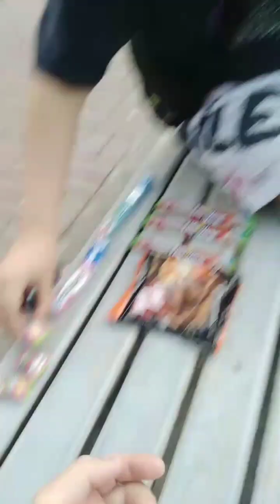Всем привет!Это видео там где мы кушаем разные жвачки.@ТВ гусь подпишитесь пожалуйста 🥺🙏